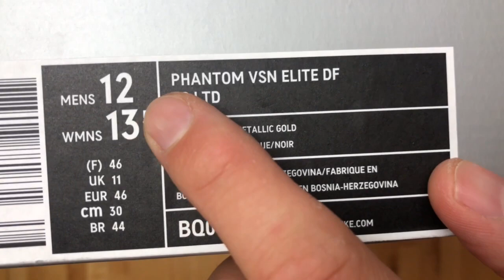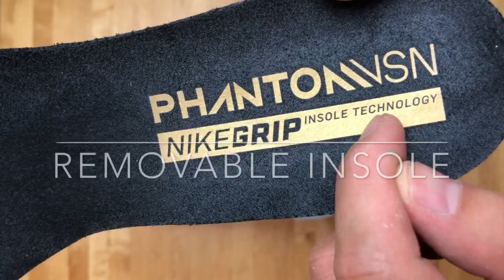Nike Phantom Vision Elite DF FG Limited Edition ‘white/gold’ | UNBOXING & ON FEET | football boots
Awesome limited football cleats (only 1000 pieces) from Nike...Check out my latest UNBOXING & ON FEET video about a pair NIKE PHANTOM VSN ELITE DF FG Football boots in a limited white/gold colour way.

SIZING: I recommend to go half size up.